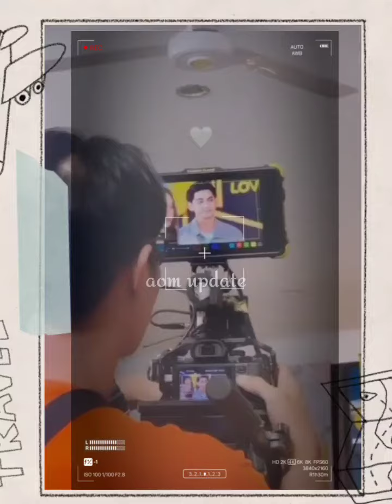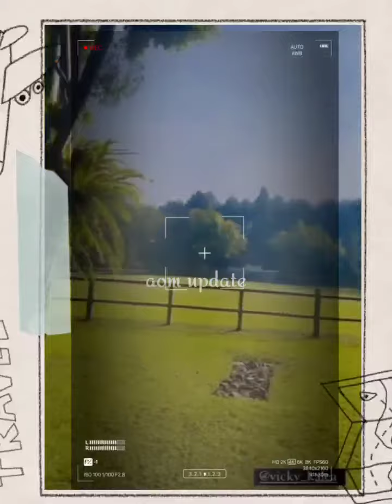ISTRI VICKY KALEA menemani di LOKASI SYUTING LOVE STORY THE SERIES..? olahraga bareng😍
guys pasangan misterius ini akhirnya sering menampakkan kemesraan mereka setelah melangsungkan pernikahan.. gimana keseruannya?